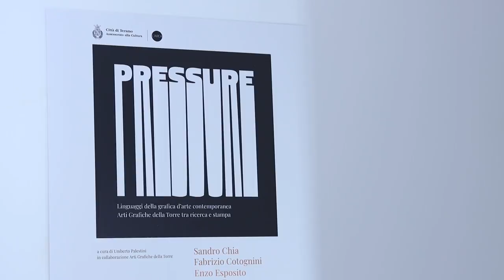La mostra "Pressure" si arricchisce di un catalogo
Si arricchisce di un catalogo fotografico l’esposizione d’arte contemporanea "Pressure" con l'intento di cristallizzare nel tempo una mostra che unisce passato e presente e che per Teramo rappresenta la ripartenza culturale post Covid e la riapertura degli spazi dell'Arca.